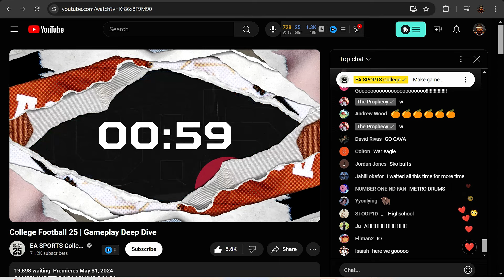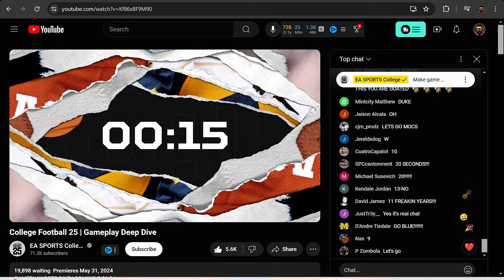EA College Football 25: Unveiling the new Skill Abilities Feature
I just watched EA College Football 25 reveal its official gameplay trailer. The trailer detailed a new player's mental and physical skill abilities and showed a wear-and-tear system. Watch this video for everything you missed on the wear-and-tear system and Player Abilities.

EverythingYouNeedToKnowAboutEaCollegeFootball25 Beat Produced by: @calldealer
- VIDEO GAME X 8 BIT TYPE BEAT “Armed & Dangerous”